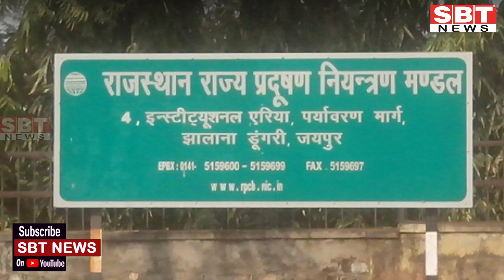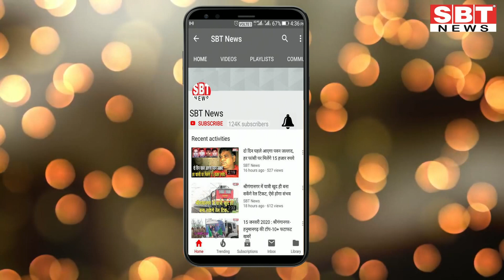2 मई: राजस्थान दोपहर 12.15 बजे 9 बड़ी खबरें | SBT News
About This Video:

2 मई: राजस्थान दोपहर 12.15 बजे 9 बड़ी खबरें

- राजस्थान में ट्रेन के अलावा बसें लगाने की हिदायत
- गाइड लाइन के अनुसार पास बनाने में कोताही बर्दाश्त नहीं
- पेयजल आपूर्ति के लिए व्यापक स्तर पर तैयारियां
- एएसआई निलंबित, दो सिपाहियों को किया लाइन  हाजिर
- सड़क हादसे में हुई डॉक्टर की मौत

- और भी बड़ी खबरें